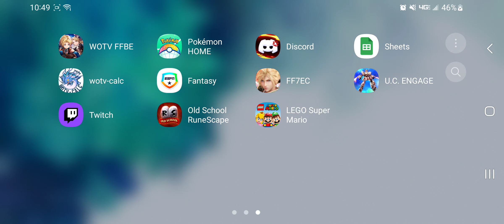Wotv Crashing!!! Guild battles are unplayable!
Crashes everytime. This is the fourth time, it's when I felt I had to record and show what is happening. Virtually unplayable for many.